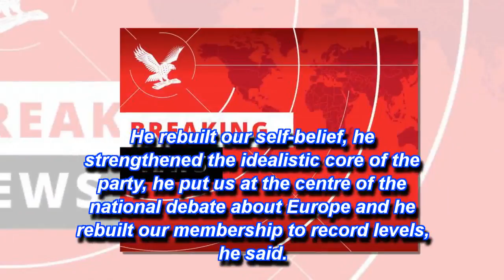Vince Cable automatically becomes Lib Dem leader after nobody else stands in contest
The former interim leader is now head of the party